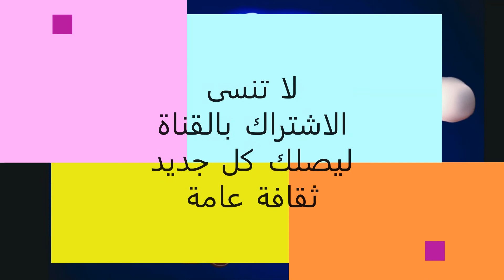10 من اشهر الابراج في العالم - الابراج الاكثر عبقريه وذكاء 💁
10 من اشهر الابراج في العالم - الابراج الاكثر عبقريه وذكاء  💁

10 من اشهر الابراج في العالم

 برج خلفيه ، برج ايفل وبرج بيزا المائل من اشهر الابراج في العالم اجمع التي بنيت في عصور مختلفة ولكل منها غرض مختلف ، فبناء الابراج بدأ مع البشرية من عصور ما قبل التاريخ لتؤدي كافة الاغراض من المراقبة والرصد الفلكي وحتي لتصبح مباني سكنية، وفي هذا الموضوع ستجد عشر من اشهر الابراج في العالم التي ستذهلك حتما وتجعلك ترغب في زيارتها .

10- منارة جام من اشهر الابراج في العالم :

9- برج بيليم من اشهر الابراج في العالم :

8- منارة قطب من اشهر الابراج في العالم :

7- ابراج باغوداس الثلاثة من اشهر الابراج في العالم :

6- برج سي إن من اشهر الابراج في العالم :

5- منارة سبيرال من اشهر الابراج في العالم :

4- ابراج سان جيمينيانو من اشهر الابراج في العالم :

3- ساعة بيج بن من اشهر الابراج في العالم :

2- برج بيزا المائل من اشهر الابراج في العالم :

1- برج ايفل من اشهر الابراج في العالم :

10 من اشهر الابراج في العالم - الابراج الاكثر عبقريه وذكاء 💁